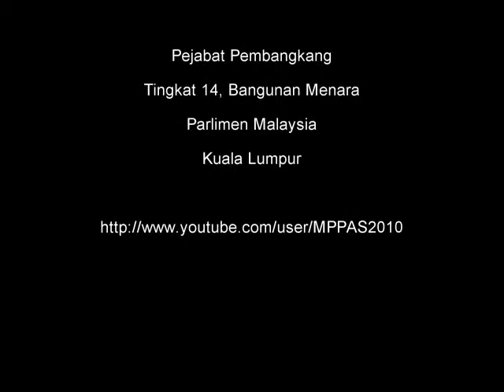15 Julai 2013 Perbahasan Usul Gabungan Kementerian Kementerian PAS Pokok Sena